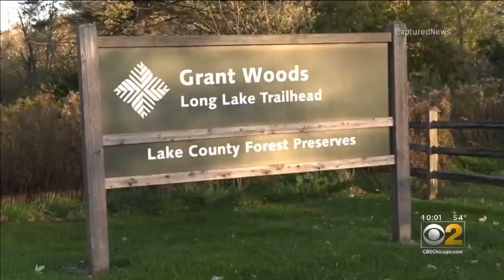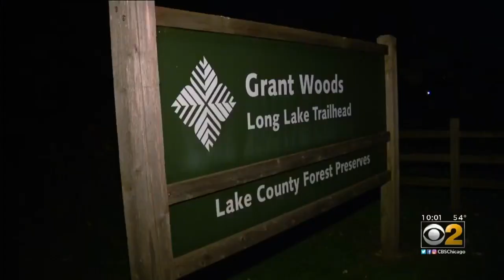Woman Stabbed In Front Of Young Son In Lake County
The attack happened in a forest preserve in Ingleside, and another woman is in custody. CBS 2's Charlie De Mar reports.